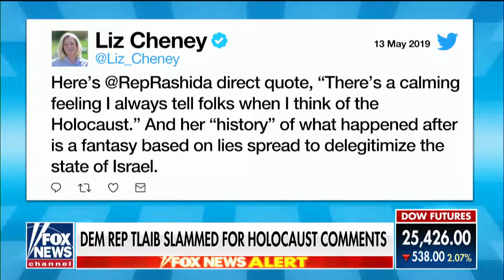Rep. Tlaib slammed by House GOP over Holocaust comments